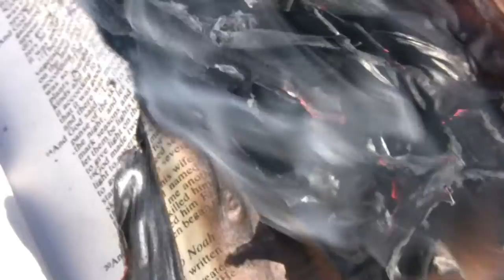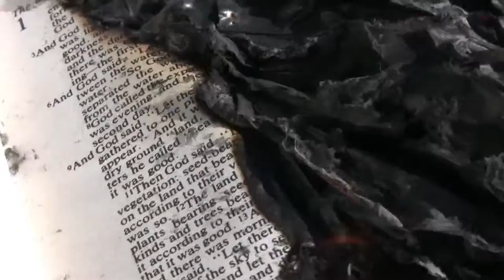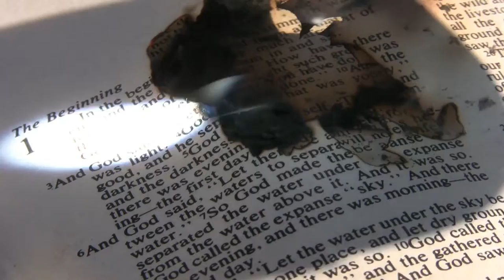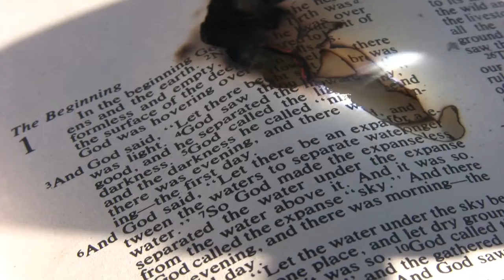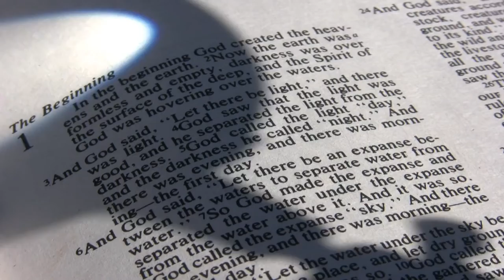郭奕臣─Shadow of Light（2013）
Shadow of Light

年份：2013

尺寸：20'00"

媒材：HD單頻道錄影，彩色有聲

聖經創世紀提到「God said, Let there be light: and there was light」，藝術家使用凸透鏡聚焦太陽的光源聚焦於聖經文字上的光 “Light” 一字逐漸起火，最終整本聖經消融於灰燼之中。在將這段過程錄製下，並用倒敘的方式讓聖經於灰飛煙滅中重生！作品透過投影機的光與空間隙縫露出的光，相互交疊消融。透過宗教／精神性的光，和物質/科學性的光，並結合空間與光影的關係，詩意呈現光的多層意涵，引領觀眾進入一場對生命本質的探索。